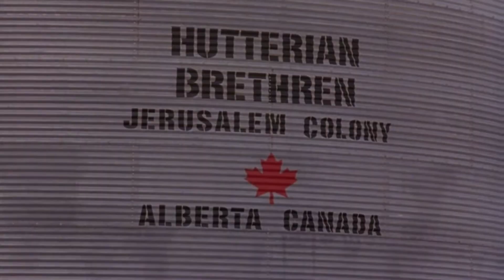Holy Matrimony - Davy's Awesome Movies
In this video I review the movie Holy Matrimony with Patricia Arquette and Joseph Gordon-Levitt